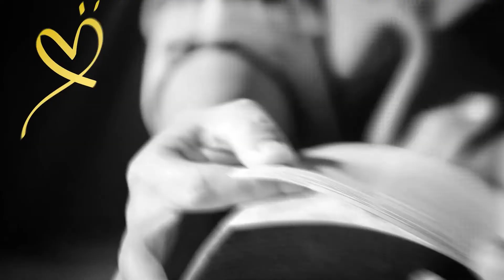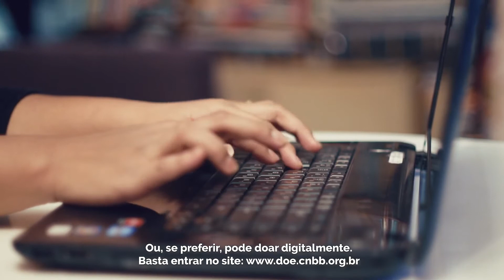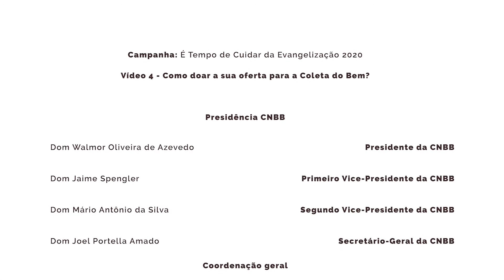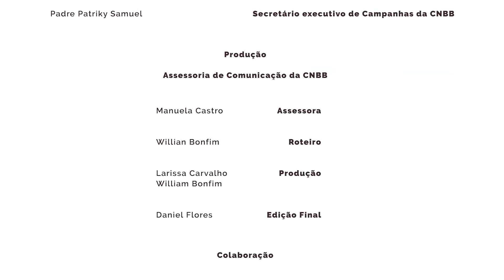É Tempo de Cuidar da Evangelização: Como e onde fazer a sua doação e oferta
O quarto vídeo da campanha explica quais são as formas que os cristãos católicos podem contribuir com a Coleta do Bem e fazer a oferta e doação para fazer parte da obra da Evangelização da Igreja no Brasil, apoiando iniciativas de animação pastoral e projetos da promoção da vida em todo país.